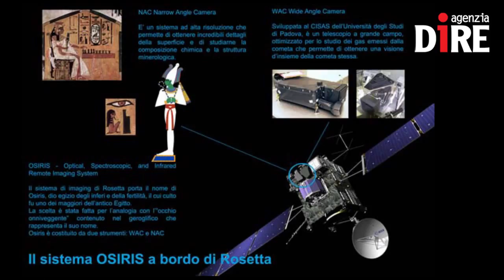Le cavità della cometa viste da Rosetta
La cometa 67P Churyumov Gerasimenko continua a 'parlare' a distanza con la sonda Rosetta e mostra nuovi dettagli agli occhi dell'Europa che la osservano costantemente. L'ultima rivelazione è quella di cavità sulla sua superficie, simili alle doline terrestri, che non sono altro che la traccia di un'attività endogena. Niente impatti di asteroidi, dunque, ma una forza tutta interna alla cometa che ne ha modificato il volto. E lo fa ancora, visto che queste cavità sono ancora attive e in continua evoluzione.

Ce ne parla: Enrico Flamini - Chief scientist ASI

Nelle NEWS:
- SPACE X, IL FALCON 9 ESPLODE NEI CIELI DI CAPE CANAVERAL
- ARRIVATA LA PRIMA IMMAGINE SCATTATA DA SENTINEL 2A
- LUCA PARMITANO A CAPO DEL TEAM SOTTOMARINO DI NEEMO
- NASCE IL CONSORZIO PER DIFENDERE LA SICUREZZA DEI CITTADINI EUROPEI